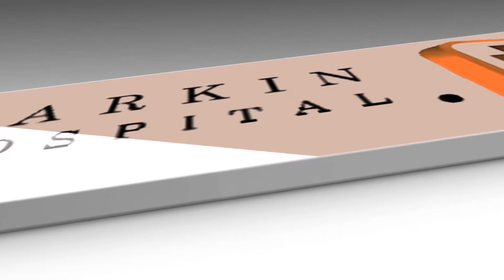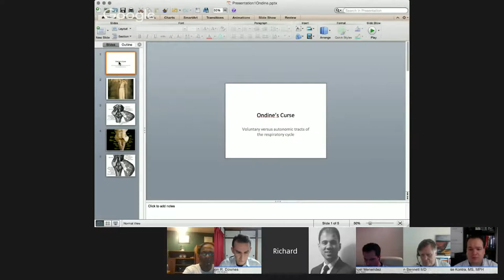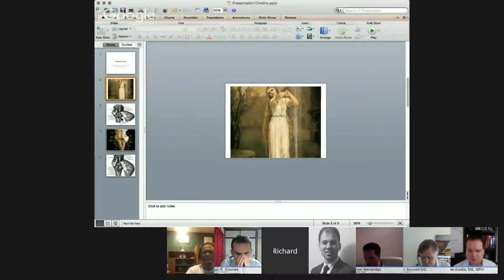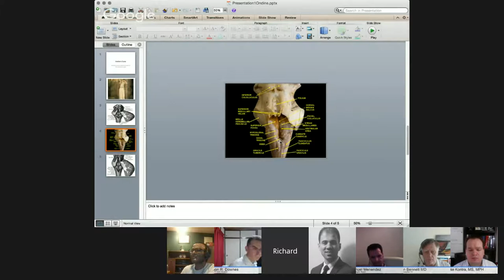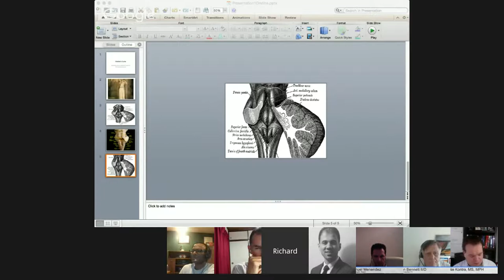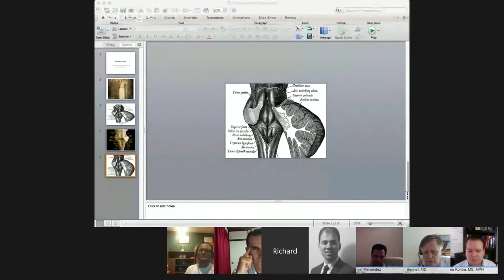Ondine's Curse on Neurosurgical TV with Richard Mendel MD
Richard Mendel MD, Neurosurgeon speaks about the rare Neurological Syndrome, "Ornish's Curse" a neurological disease which causes severe Respiratory problems.